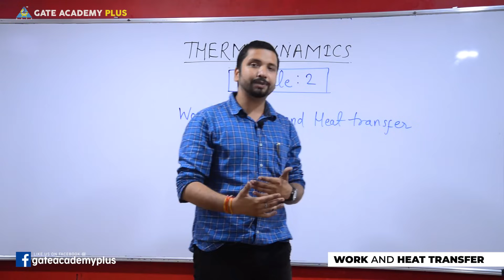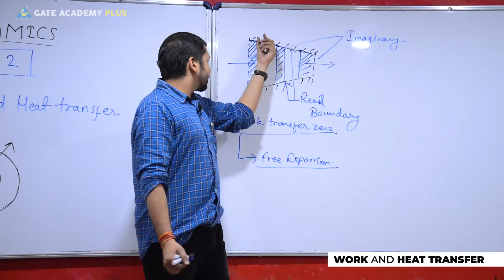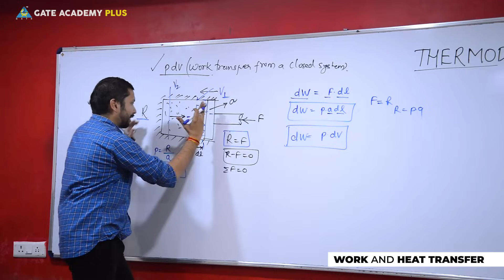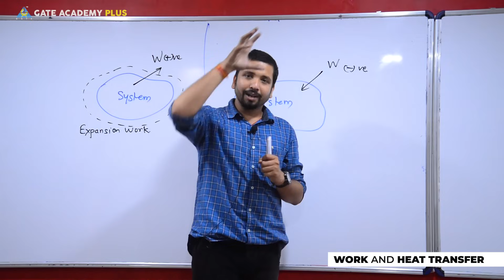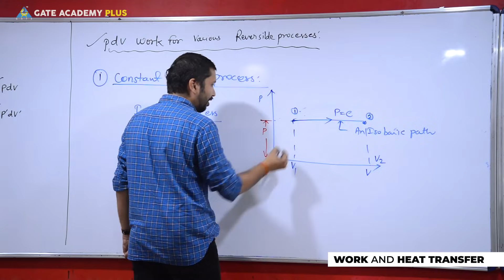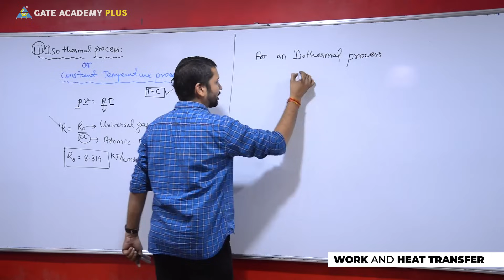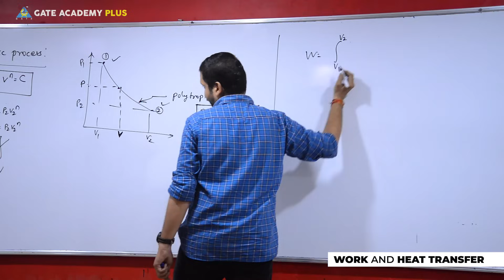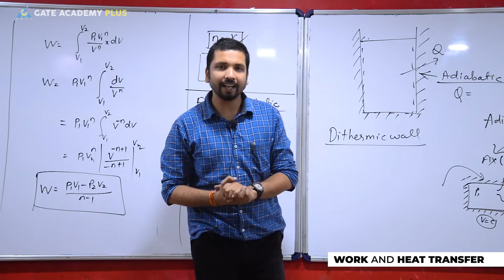Thermodynamics | Module 2 | Work and Heat Transfer | Part 1 (Lecture 3)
Subject --- Thermodynamics
Topic --- Module 2 | Work and Heat Transfer | Part 1 (Lecture 3)